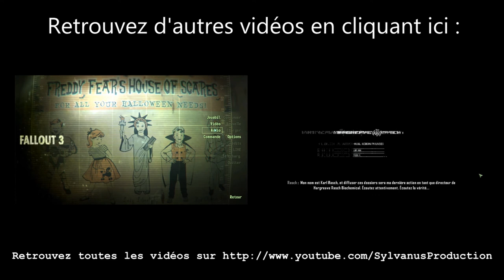Stage-One n°169 : Tomb Raider (2013)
Test du jeu Tomb Raider (2013) sur PC.

Tomb Raider est un jeu d'action-aventure sur PC. On y incarne la jeune Lara, âgée de 21 ans, qui va devoir survivre sur une île à la suite d'un naufrage. Pour ce faire, elle devra se nourrir, chasser mais aussi faire attention aux menaces qui planent sur elle.

Développeur : Crystal Dynamics.